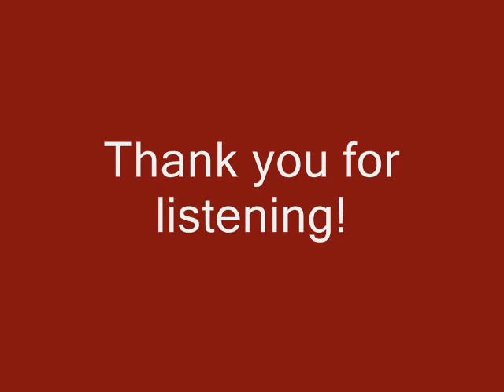Episode #105 - Counseling Center and Joe Caviston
On this episode of the Knightly News Podcast, we welcome Tom Palmieri and Liz Yoder of the Counseling Center to discuss fall events and Joe Caviston of our Marketing Department to chat about the new CentralPenn.edu website.